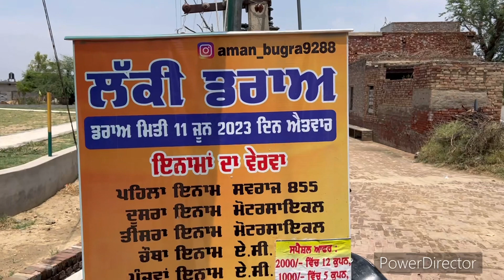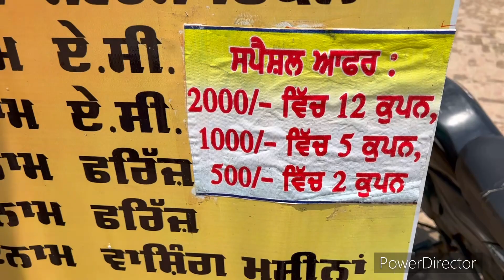ਲੱਕੀ ਡਰਾਅ 855 three speed | phone :7529065629,,8288859288 | Pind bugra ,Dhuri | Mani sidhu 0071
ਲੱਕੀ ਡਰਾਅ 855 three speed
Pind bugra
Dhuri
Mani sidhu 0071